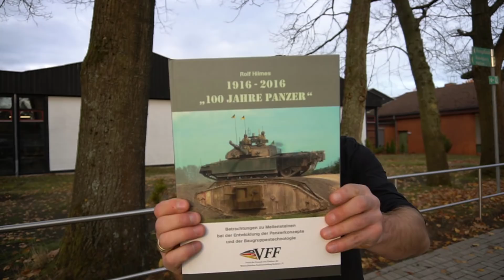Jetzt geht's los - und Sie können mitmachen! [SSP016]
Endlich mal wieder mit Mikrofonrauschen - zumindest gelegentlich. :D